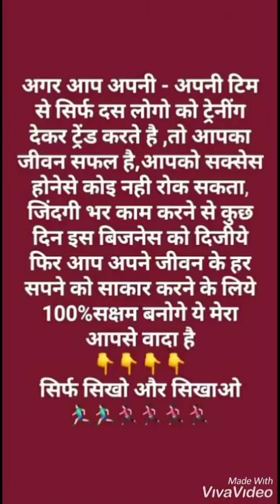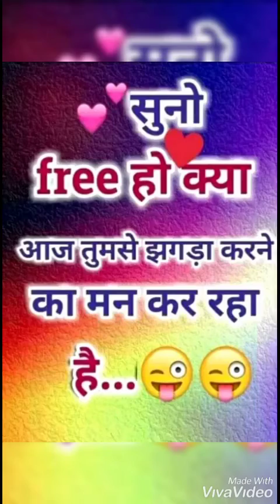Pagal video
Photo shoot